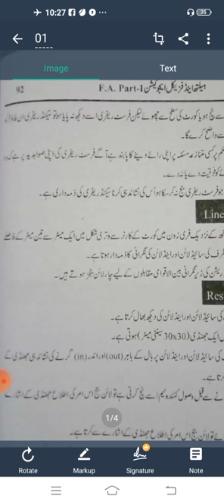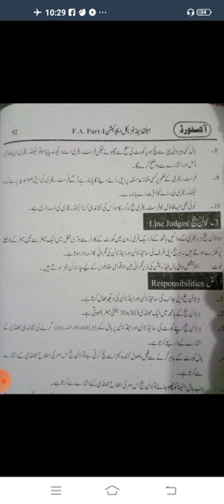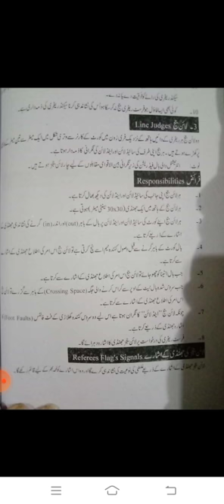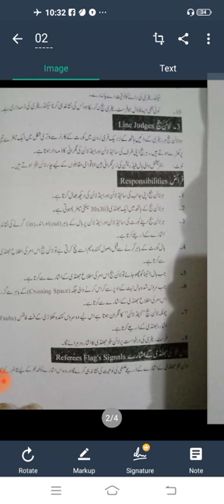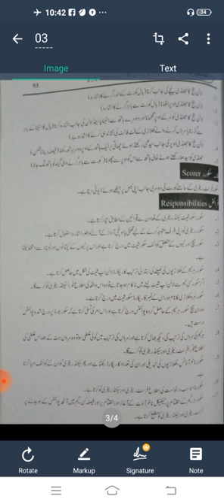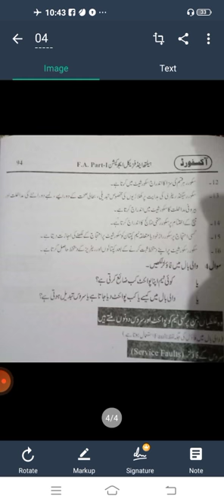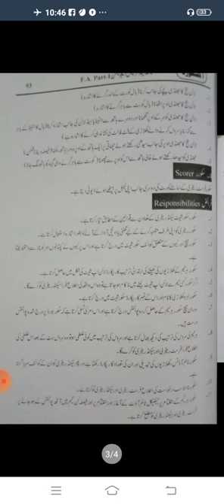H&P edu: lecture 7:volley ball and line judges:1st year